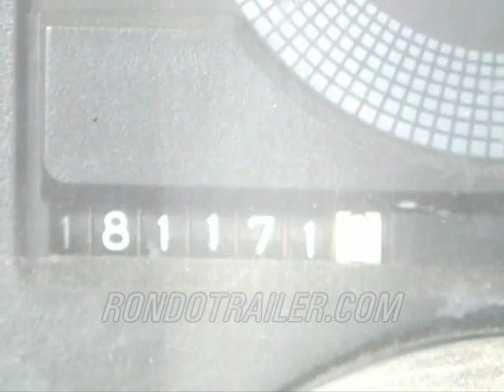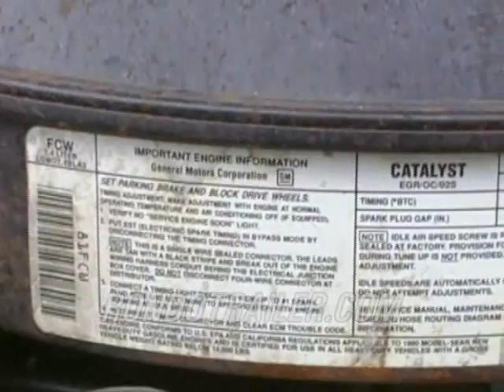SOLD.1990 BIG BLOCK CHEVY MOTOR 7 4L 454 SOLD, SEE WHAT U MISSED!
SOLD 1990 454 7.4L BIG BLOCK CHEVY MOTOR. AUTO TRANS (NOT INCL)
RUNS AND STARTS GREAT! THIS MOTOR WILL BE REMOVED FROM THIS TRUCK AND WILL BE SOLD.
$695! YES ONLY $695 FOR A GREAT RUNNING BIG BLOCK. IT DOES HAVE SOME ENG NOISE, THAT IS WHY IT WILL SELL FOR THE PRICE OF A CORE.
THIS WOULD BE A GREAT ENGINE FOR YOUR JEEP.
LOCATED IN SYCAMORE, IL 60178 NEAR DEKALB, IL